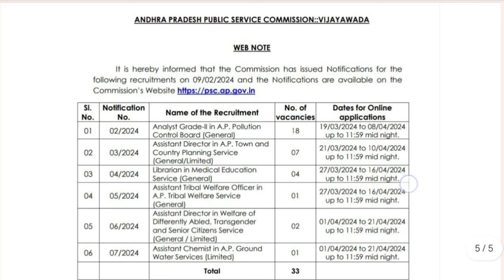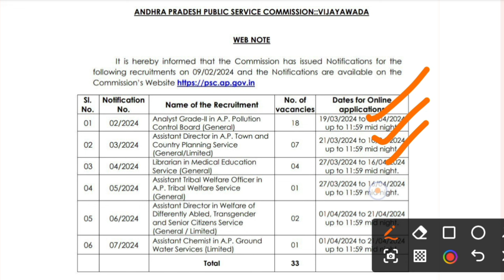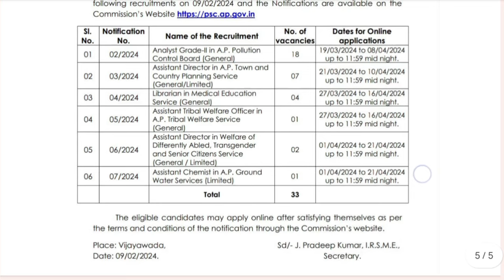APPSC నుండీ 6 నోటిఫికేషన్స్ విడుదల | APPSC Analyst Grade 2 , Librarians, Assistant Chemist Jobs 2024